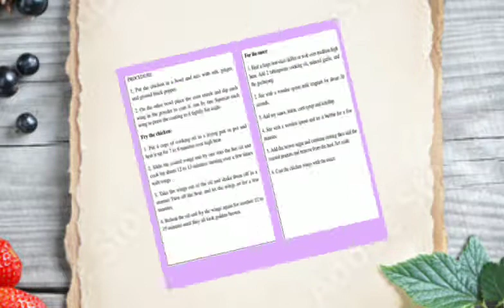( DAKGANGJEONG SAUCE) Lab 2